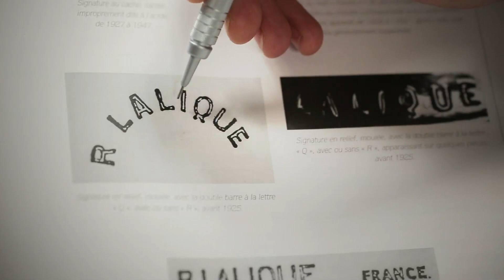Lalique : Style et Savoir-faire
De la création à la fabrication, découvrez le parcours extraordinaire  des  magnifiques pièces Lalique.

Grâce à une équipe de designers passionnés, Lalique crée des pièces d'exception qui s'inspirent de trois thématiques chères à René Lalique : la femme, la faune et la flore. Le travail de création s'appuie aussi bien sur des techniques traditionnelles telles que le dessin et le modelage que des techniques modernes comme la numérisation et l'impression 3D.

Une fois la création aboutie, le processus de fabrication se met en marche à la manufacture. La fabrication d'une pièce peut nécessiter jusqu'à 40 étapes différentes.

Depuis 1921, la Manufacture fondée par René Lalique à Wingen-sur-Moder  en Alsace, région de tradition verrière, perpétue un savoir-faire artisanal. Elle est, depuis sa création, l'unique site de production de Lalique dans le monde.

C'est au travers de gestes précis et cadencés que les artisans apportent leurs empreintes mêlant poésie de l'exceptionnel et quête de l'excellence dans le respect des traditions. La Maison Lalique est fière de compter parmi ses artisans quatre Meilleurs Ouvriers de France.

Les premières étapes du long parcours de production sont liées à la fabrication des moules qui est un des savoir-faire fondamentaux de la manufacture. Vient ensuite le travail du cristal dans l'atelier du « verre chaud » où les maîtres-verriers bravent des températures extrêmes : le cristal en fusion atteint 1 400°C et sera par la suite cueilli puis mis en forme selon différentes techniques.

Certaines œuvres d'art ou pièces de grandes tailles nécessitent l'utilisation du procédé de la cire perdue que René Lalique a pratiqué jusqu'en 1930. Sa particularité est l'usage de moules en plâtre à usage unique  au lieu de moules en fonte.

Dans les ateliers du « verre froid », la pièce subit une suite d'opération manuelle  représentant les 2/3 du temps consacrés à la fabrication de celle-ci. En effet, la singularité de Lalique repose sur un travail très minutieux de retouches, sculptures et finitions afin d'atteindre la perfection et nous plonger dans un univers magique.

Tout au long de la fabrication, les pièces sont choisies et triées très rigoureusement dans le respect de l'esprit de la création. Enfin, la signature Lalique sera apposée à main levée, au moyen d'une pointe diamantée, preuve de son authenticité et de sa qualité.